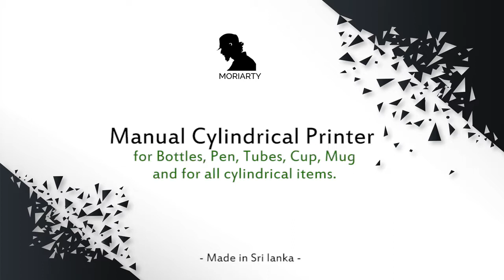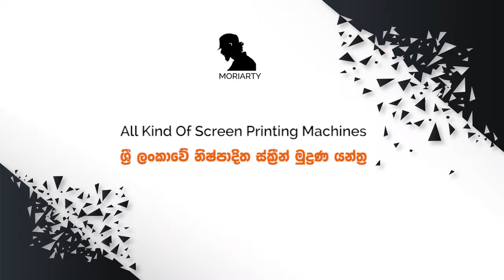Manual Bottle Printing machine - Sri Lanka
Manual Cylindrical Screen printer -
- Pin Adjuster for multi color printing
- for all cylinder items
- Pvc , alluminum, paper, glass etc

*  media Size 6"x 10 "
* could be handle up to 4" diameter
* 50 per 10 minutes ( as user )
*  Print mode - Single user